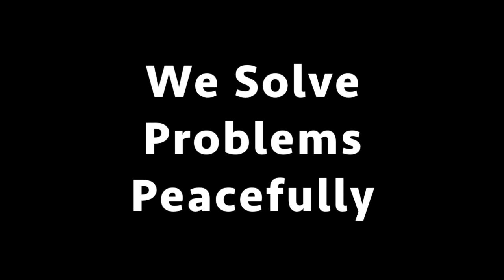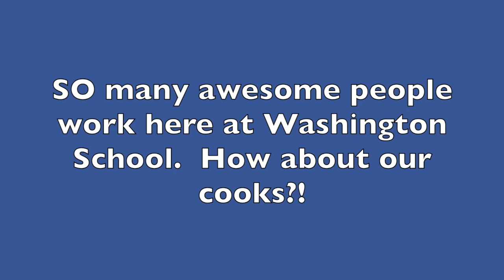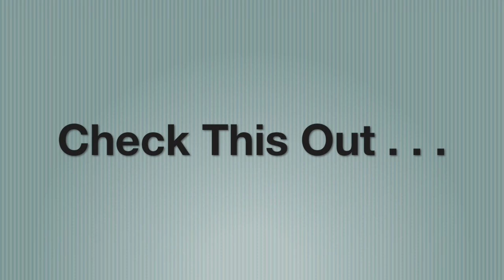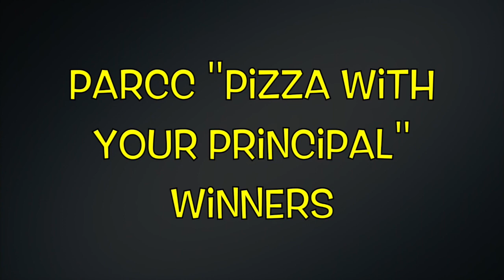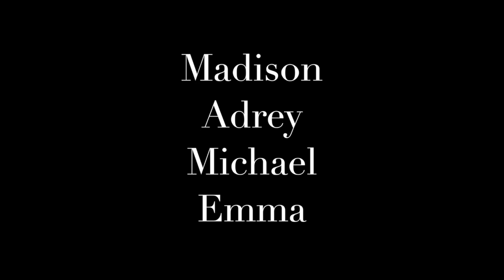Wildcat TV 4-30-18 "We Solve Problems Peacefully" PBIS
This video is about Wildcat TV 4-30-18  "We Solve Problems Peacefully"  PBIS